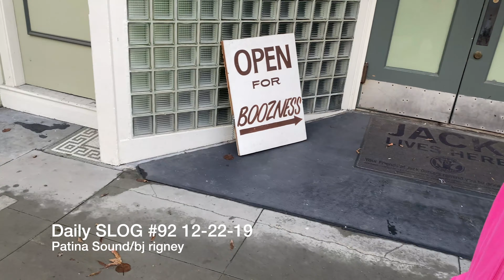92 Daily SLOG 12-22-19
We attempted to Christmas today.  Attempted.